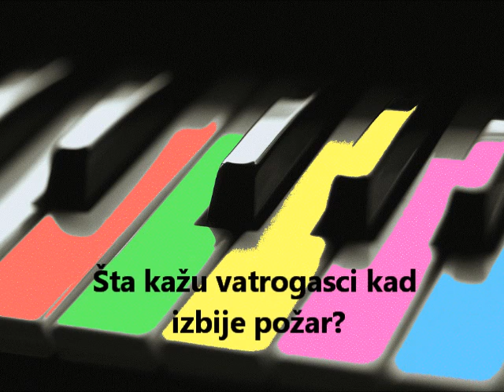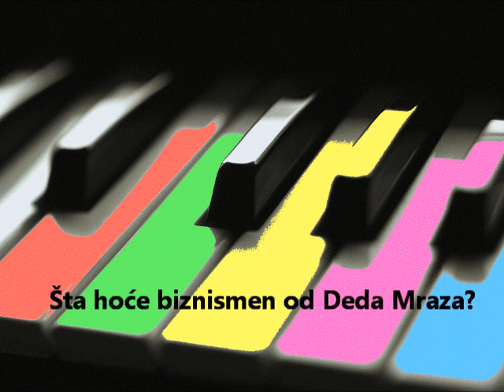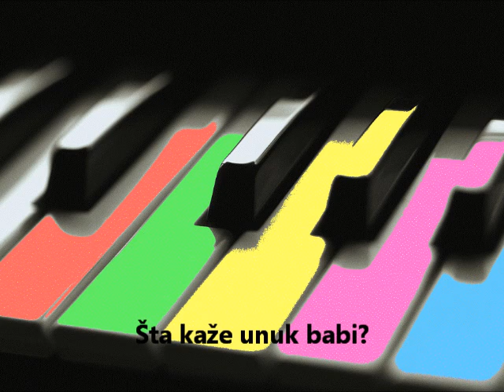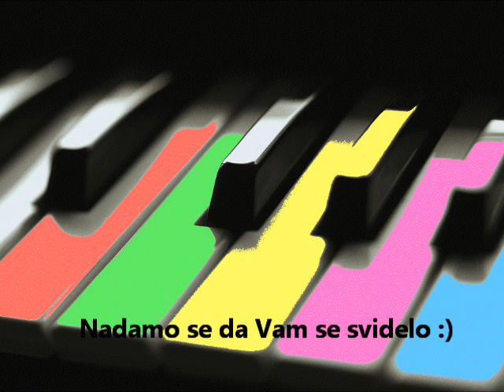Zelje cestitke i pozdravi (II deo)